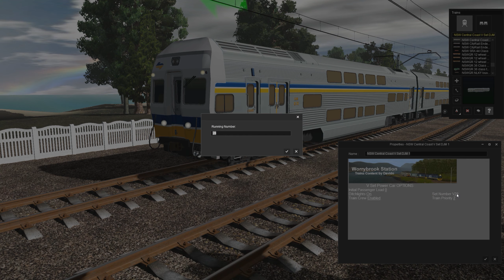Trainz Simulator 2019 [ Worrybrook Station Add-On ] - NSW V-SET Central Coast (FreeWare)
''NSW V-SET DJM&DIT cars Central Coast livery'' by ''Davido (Worrybrook station)'' for TS2009 and later.

Realized on this route: Personal route "Trainz World Project"

This loco and its web site from where you downloaded I have been advised by you!
ATTENTION: it is valid only for FREEWARE objects, for the payware used the google module!

For moral support and more news please click Like on Facebook

Specs:
- CPU: Intel Core i7 5960X (4.1 GHz with Turbo Boost)
- RAM: 32 Gb DDR4 Dual Chanel 2800 MHz
- GPU: Nvidia GTX 980Ti
- GPU PhysX: Nvidia GTX 750
- SSD: Samsung 850 Pro 256gb
- HDD: Western Digital Black 2tb